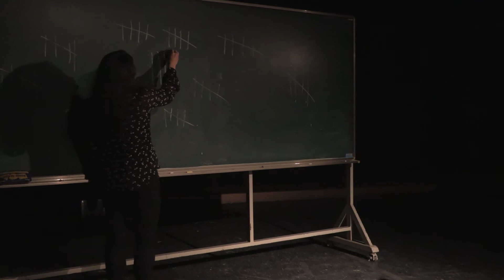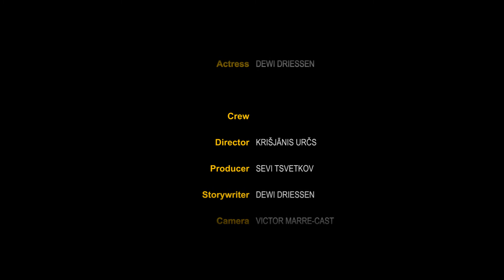Russian Roulette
Film by:

Produced by Sevastiyan Tsvetkov
Directed by Krisjanis Urcs
Camera: Victor Marre
Edited by Kim De Seriere
Written by Dewi Driessen

Prize for Best: